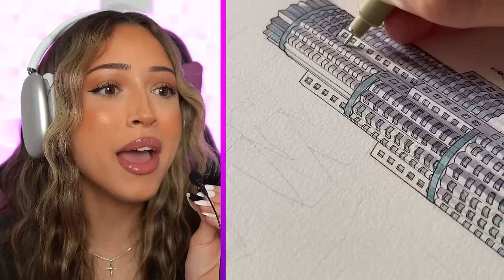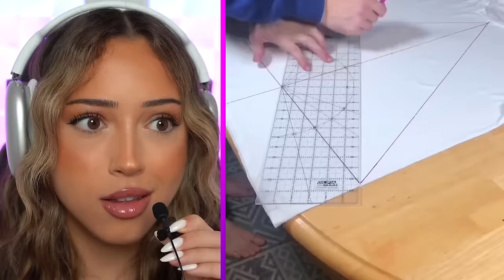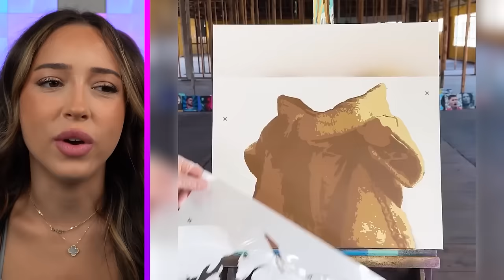TOP 100 MOST CREATIVE VIDEOS